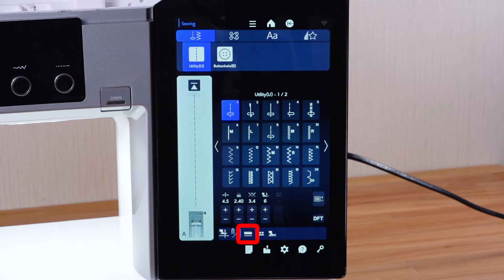Dropping the feed dogs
How to use the Continental M17

*The sewing machine in this video is for operational demonstration purposes.